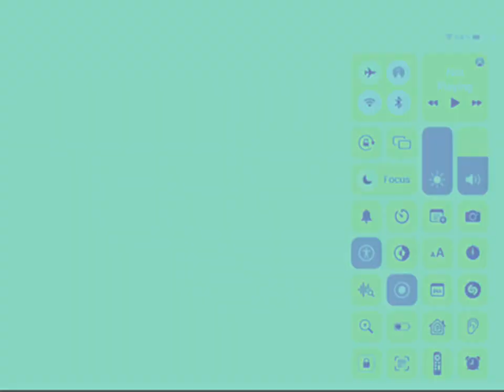Peppahas took it too far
R.I.P XXXTENTACION